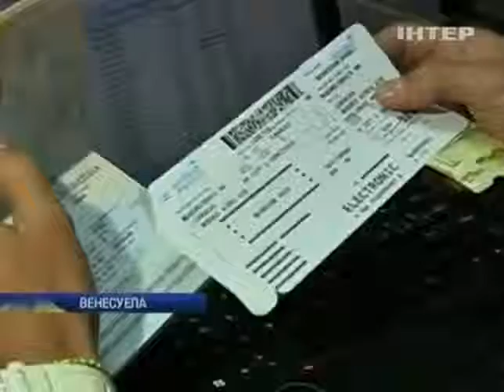Венесуэльские власти запретили провозить доллары в ...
Венесуэльские власти запретили провозить доллары в страну - Новости. Утро  - Интер - 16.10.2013

Venezuelan authorities forbade to take dollars into the country - news. Morning - inter - 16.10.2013